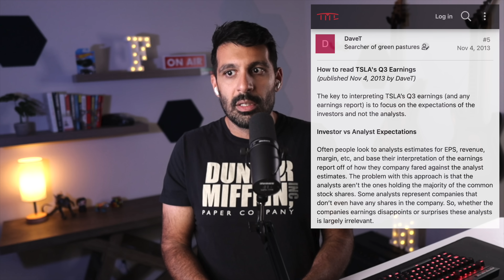Financial Freedom with TESLA Stock: @FarzadMediaINC's Story (Former Tesla Employee)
For some of us, Tesla stock (TSLA) will play a large part in our journey towards financial freedom. In this video, I speak with @FarzadMediaINC on his personal journey achieving financial freedom with Tesla stock, and the lessons he's learnt along the way. I had the privilege to first meet Farzad at Gigafactory Texas during Gigafest in April 2022.

Timestamps:
00:00 Financial Freedom with Tesla Stock!
03:02 Farzad's Journey with Tesla
11:27 Overcoming Doubts as a TSLA Investor?
15:38 What Retail Investors Should Know About Tesla?
20:38 Tesla Employee Stock Purchase Plan (15% Discount on TSLA Stock)
22:38 Tesla Employee's Perception of Tesla Stock?
26:28 What Makes the Tesla Community Special?
33:29 Plans vs Reality of Financial Freedom?
40:10 Financial Freedom in Our 30s?
43:19 Farzad's Masterplan? (5 Year Goals)
47:54 Nothing Else Matters